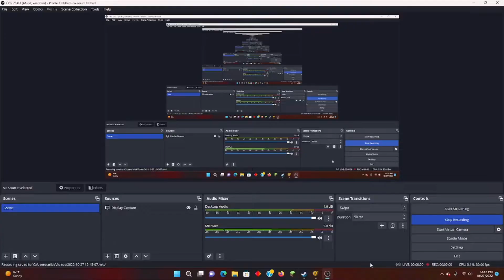Half Life 2 Gameplay Part 4 - Our ticket outta here!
Hello everyone, in this video, we try to escape City 17, but instead get ambushed by combine. We escape with a vehicle. Please watch the video to see the full view.